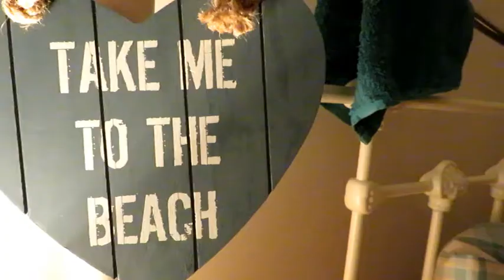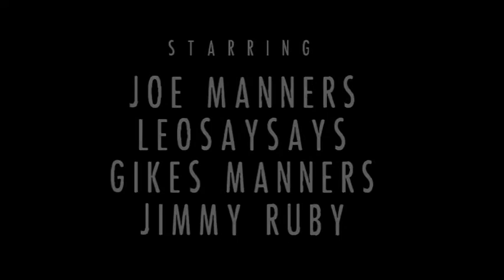East Cottages | Video Short (2018)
There is a traffic ruckus occurring outside East Cottages and the residents aren't happy!